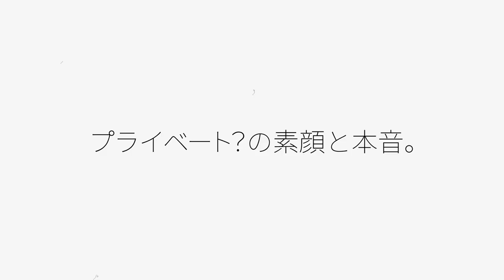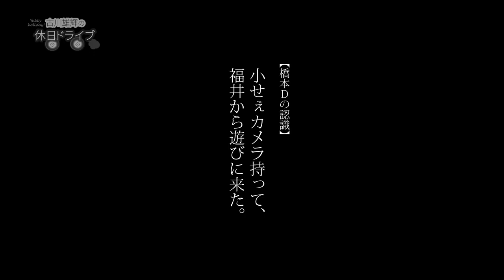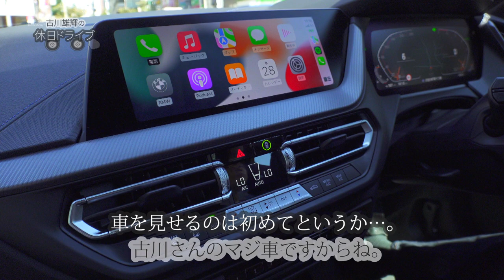「yuki's holiday」Short ver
DVD「yuki's holiday」
short ver.